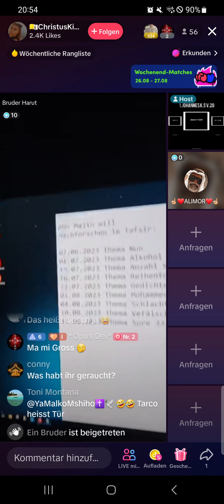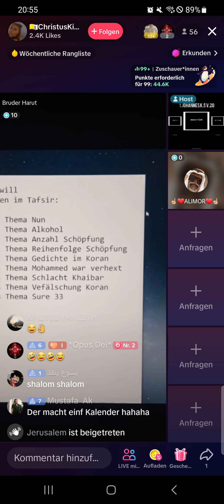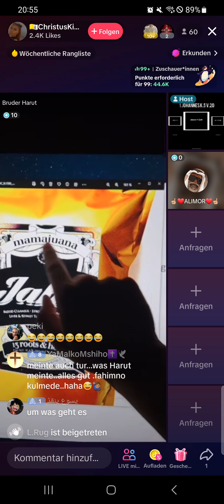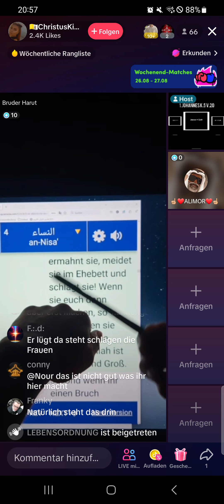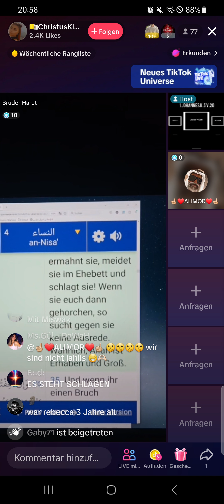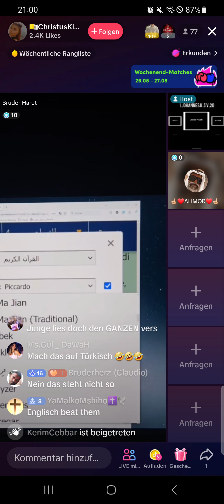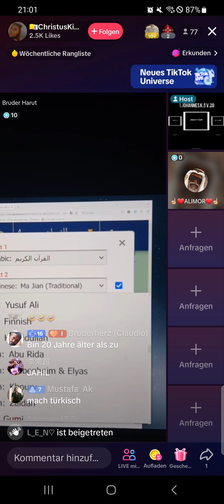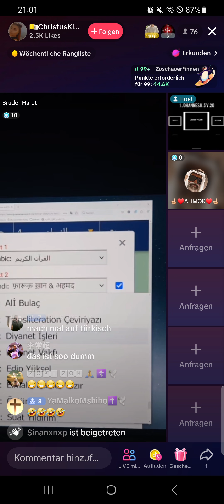Bruder Harut vs Alimor Koranite